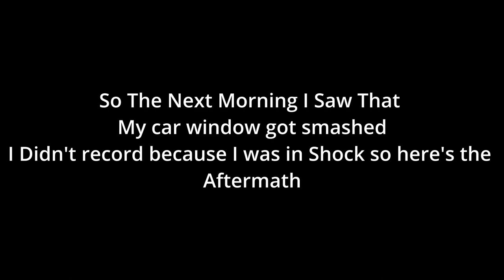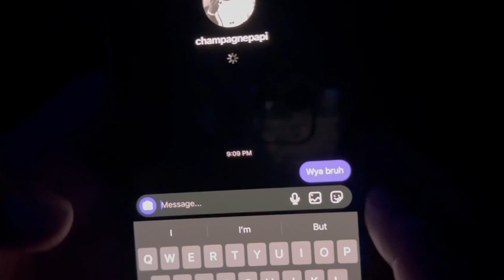Drake Concert NYC /My Car Got Broken Into 😢 | Vlog #21